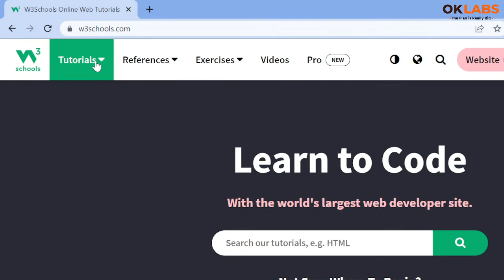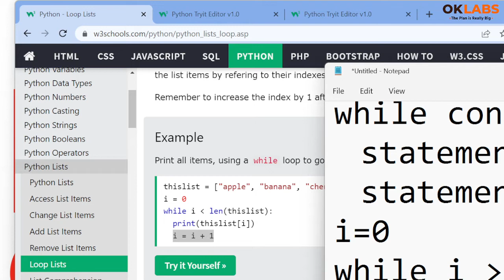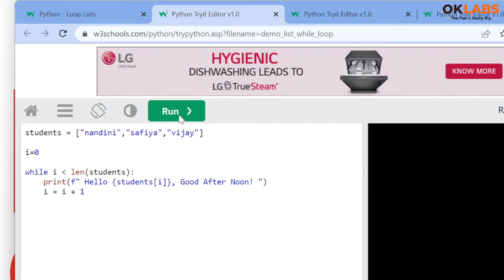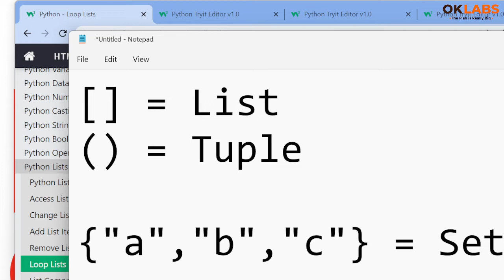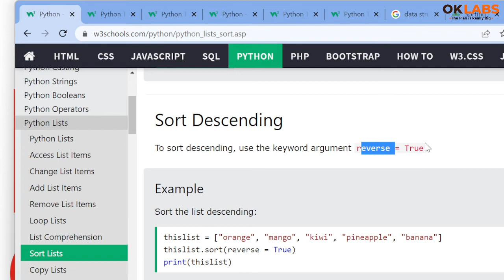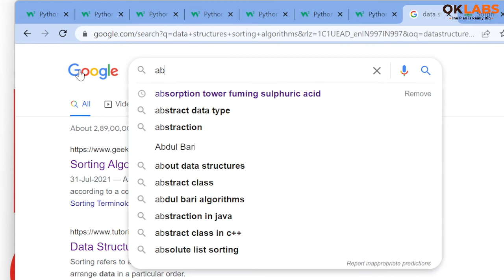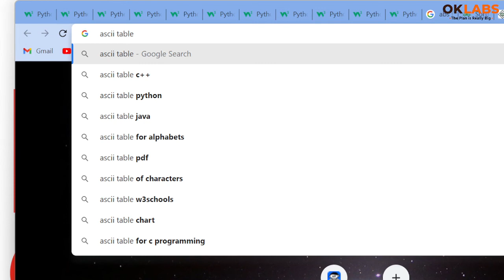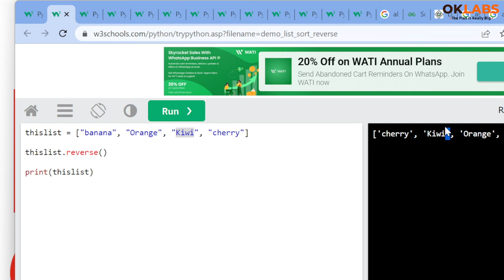Python List DataStructor All Methods Part 2